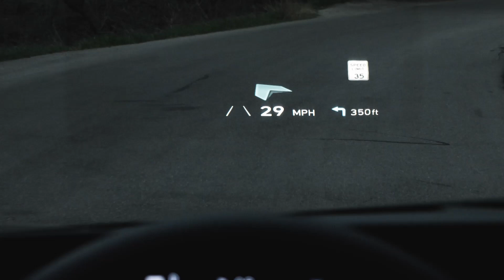KIA EV6 DESIGN DETAILS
Kia EV6 redefines boundaries of electric mobility with inspiring design, exhilarating performance and innovative space

- EV6 is the symbol of Kia’s new brand and the first BEV built on new dedicated EV platform
- Choice of multiple zero-emissions powertrain configurations; over 510 kilometers from a single charge
- 800V ultra-fast charging from 10 to 80 percent in just 18 minutes; 100 kilometers in less than 4.5 minutes
- EV6 GT accelerates from 0-to-100 km/h in 3.5 seconds with top speed of 260 km/h
- New EV architecture delivers spacious interior and high-tech features for an intuitive user experience
- Advanced Driver Assistance System includes Highway Driving Assist 2 and Remote Smart Parking Assist

  The new Kia EV6 brings long-range, zero-emissions power, 800V ultra-fast charging and distinctive styling to the crossover SUV market. The EV6 is Kia’s first car to be based on the company’s dedicated new platform for battery electric vehicles (BEVs).

This pioneering crossover – the first dedicated BEV launched under the new Kia design philosophy ‘Opposites United’ – displays a future-oriented EV design characterized by high-tech details. It is powered exclusively by electric energy, with a choice of multiple long-range, zero-emissions powertrain configurations. The 800V charging capability means EV6 can go from 10 to 80 percent battery charge in just 18 minutes, while the GT version, engineered to inspire consumers with exciting driving performance, can accelerate from 0-to-100 km/h in 3.5 seconds with a top speed of 260 km/h.

The EV6 is the first dedicated BEV produced by Kia using the all-new Electric-Global Modular Platform (E-GMP), and forms the first part of Kia’s transition to the new era of electrification under the new brand slogan, ‘Movement that inspires’. It also begins the mid-to-long term strategy for BEVs, plug-in hybrid (PHEV) and hybrid electric (HEV) vehicles to make up 40 percent of Kia’s total sales by 2030, with an annual sales target of 1.6 million units for these eco-friendly models. As part of this, Kia aims to grow its BEV sales to 880,000 units in 2030 and become a top global seller. Kia plans to strengthen its EV lineup with 11 new BEV models by 2026 – seven built on E-GMP architecture, and four derivative EVs based on existing models.

“EV6 is the embodiment of the new Kia. It is born to inspire every journey, through bold design, progressive engineering, innovative technologies, and exciting electric performance,” Ho Sung Song, Kia’s President & CEO said. “EV6 also represents the beginning of Kia’s long-term commitment to sustainable mobility, accelerating the transition not only to clean transportation, but also products, materials and manufacturing.”

The EV6 will be produced in South Korea. It will go on-sale in select global markets starting from the second half of 2021, with online reservations beginning from March 30 in some markets.

more KIA video

Source:KIA